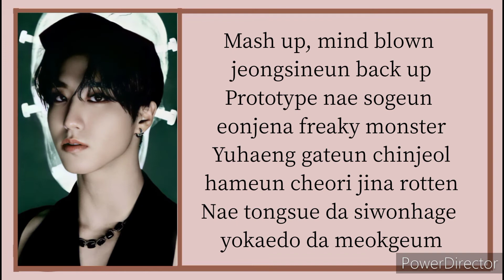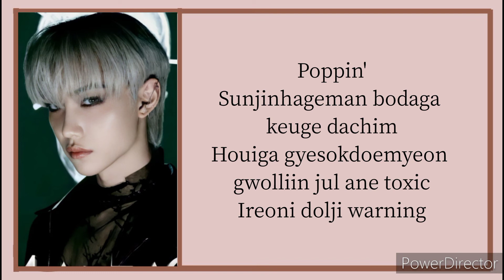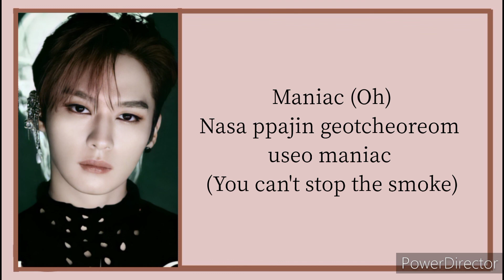STRAY KIDS - MANIAC |Easy Lyrics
+ARTIST : STRAY KIDS
×SONG : MANIAC
+RELEASED : 22.03.18